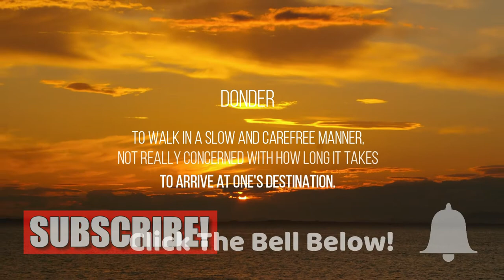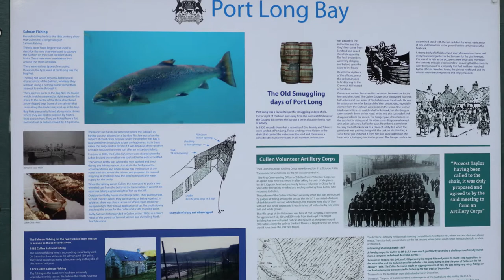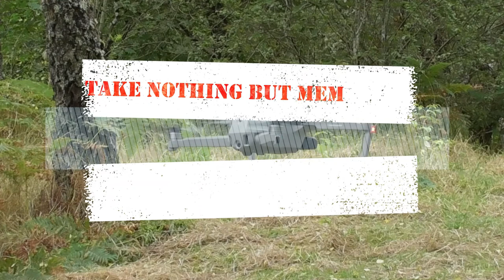CULLEN is CHANGING.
We head to Cullen for the first time in a while, the weather is not good but we manage a look around and see the changes the local community are making.

Diary:

3 Sept 2020
Lindsay is working Saturday then on to nights.  So I have run away to Cullen for a few days.  It is very busy but I am in my favourite spot.  There are a few vans about so decided I would stay.  It is windy and I had problems with the HF mast.  Left it half up but will try to sort it tomorrow.  Settled in to listen to the DMR set and then decided to have an early night. I may as well not have bothered; my back is sore and could not sleep. Read my book through then managed to get off to sleep.

4 Sep 2020
It is trying to sort antenna day.  Laying beside van in pieces, the antenna not me!  So I listened and made contacts on VHF and DMR.  I read most of the day and watched the world go by. Cullen is busy with a lot of Motorhomes about.  I am staying put this time though.  It is far too windy to fly but the forecast is better for tomorrow.  So it must be time to read my book and chill some more.

5 Sep 2020
Another windy and wild day there will be no flying today.  Looked at antenna but no real idea’s what to do with it.  Look at replacement poles but cost is stupid.  So I am back to birding and reading.  Used DMR and VHF but could only listen on the 20m whip. Cullen is very busy with loads of campers along by the coast.  Lindsay and Craig arrived with tea.  Afterwards Craig returned home and we settled down to watch another lovely sunset.  As we prepared for bed I had a moment of antenna inspiration.  I quickly scribbled down some notes so I did not forget in the morning.

6 Sep 2020
Well today looks like it is going to be a sunny Sunday.  I contacted the 2m news net but could not hear anyone else but the news reader.  I made a little progress on reconfiguring the HF antenna, will not be able to further until we get home.  I flew the drone and managed a long term wish with a drone.  A certain rock has been filmed.  Lindsay went for a long walk and had me worried with how long she was away.  However, she was sensible and aborted her attempt to walk to Findlater.  Later we watched Motorhomes leave, we expected many to go as it was Sunday however it was just as busy overnight.  We did not get a sunset tonight as it was overcast.

7 Sep 2020
Today it’s time to head for home, but not until after a couple of pots of tea.  We travelled back via Portgordon to check if it was still usable.  As we left the place last time it was being worked on.  All that has happened is some repairs to the sea walls.

Wildlife:
Painted Lady, Red Admiral, Large White, White Tailed Bumblebee, Honey Bee